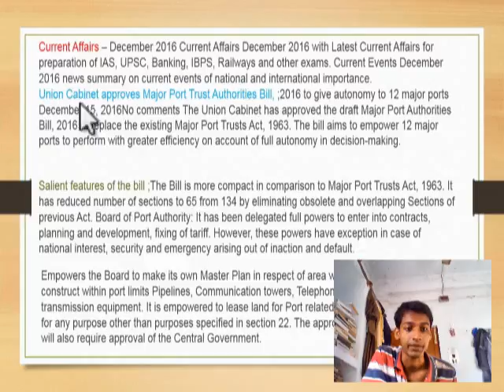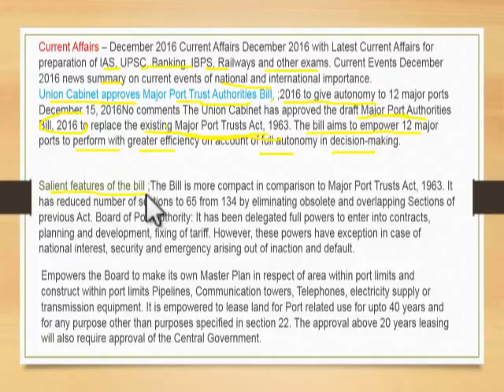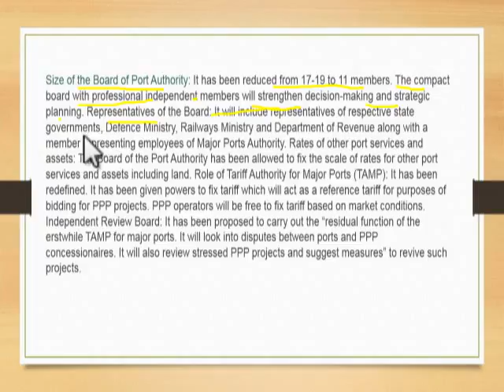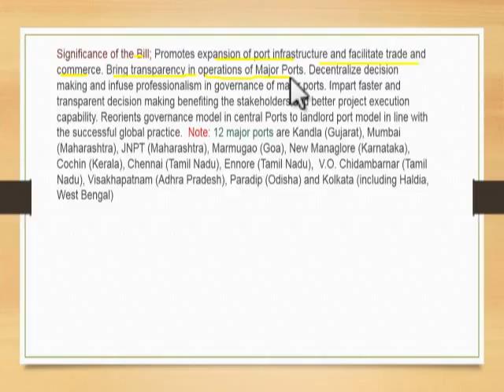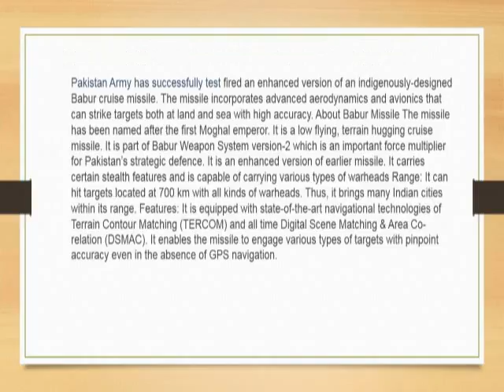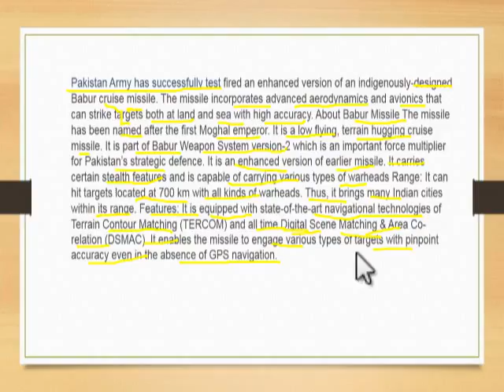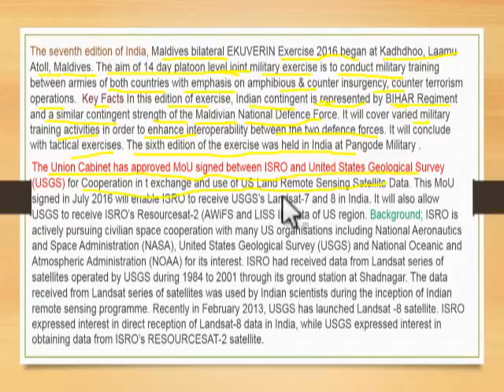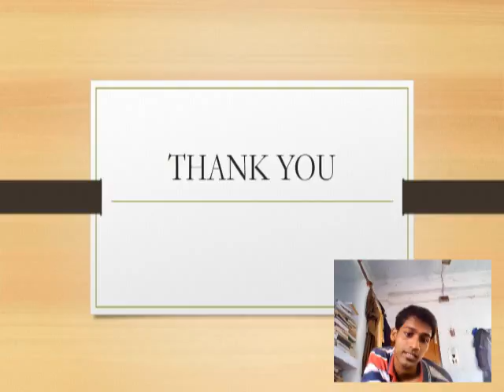CURRENT AFFAIRS-PART-1 ,15/12/2016